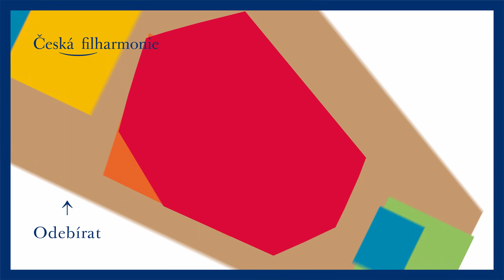Rattle: Máme svobodu uvědomit si, že nemáme takovou volnost, jak si myslíme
Jak Magdalena Kožená prožívala sametovou revoluci, co znamená svoboda pro Simona Rattlea a lze v Mahlerově hudbě najít sociální nebo politický aspekt? Podívejte se na rozhovor s rezidenty naší 127. sezony a nalaďte se na dnešní slavnostní večer.

„Pamatuji se, že se vědělo, že bude demonstrace na brněnském Náměstí Svobody. Maminka mi říkala, že tam v žádném případě nesmím jít, kdyby se tam něco semlelo. Řekla jsem jí, že taky nechci, aby tam šla. Tak jsme si to vzájemně slíbily, a pak jsme se tam samozřejmě potkaly,“ vzpomíná Magdalena Kožená na listopadové události.

„Jsem ze šťastné generace a ze šťastného místa. Vyrůstal jsem v 60. letech v Liverpoolu ve svobodě, bohatství a hojnosti. Jestliže jsem největší útlak zažil za vlády Margaret Thatcherové, tak jsem šťastný člověk. Řekl bych, že svoboda pro někoho, kdo se narodil do tak výsadní situace, znamená mít možnost si uvědomit, kdy ve skutečnosti nemáme takovou volnost, jak si myslíme,“ řekl nám v rozhovoru sir Simon.